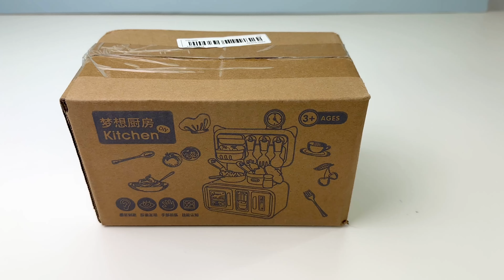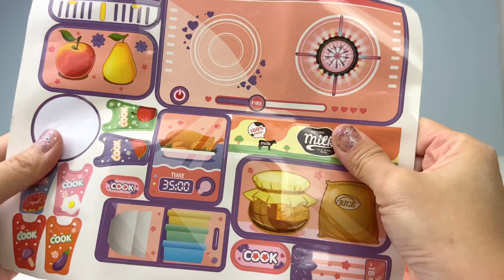10 Minutes Satisfying with Unboxing Cute Mini Cooking Stove Playset ASMR Toys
10 Minutes Satisfying with Unboxing Cute Mini  Cooking Stove Playset ASMR Toys

ABOUT DREAM TOYS WORLD ⭐️
We are toy collectors and we do videos on:
❤️ ASMR
💚All about cute toys! (Barbie, mini kitchen etc.)
💙Toy unboxing
💜Toy ASMR